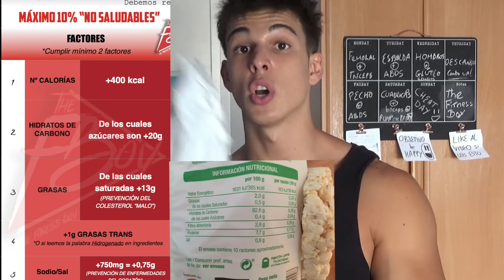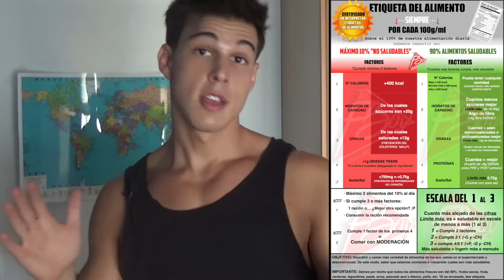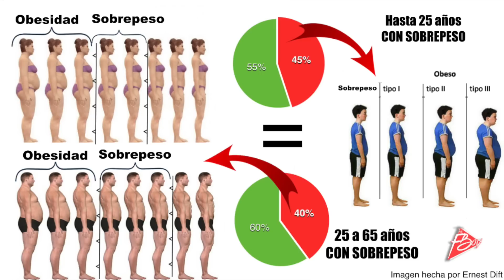APRENDE A LEER LA ETIQUETA NUTRICIONAL DE LOS ALIMENTOS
Invierte 5 minutos para aprender a leer las etiquetas nutricionales y transforma tu manera de hacer la compra de por vida.

COMENTA  "Yo me como el mundo que no engorda" si has leído hasta aquí :)